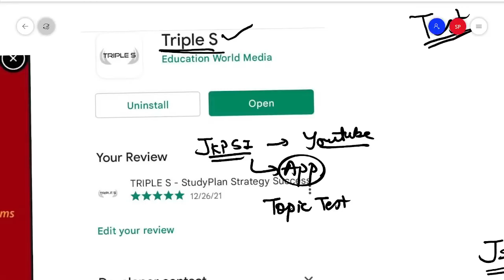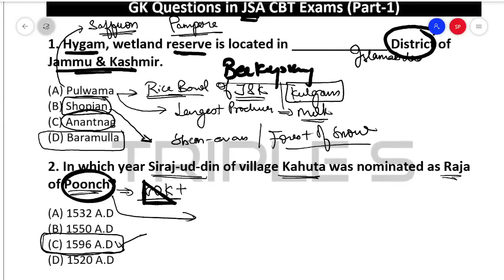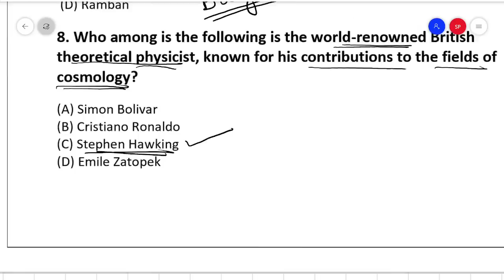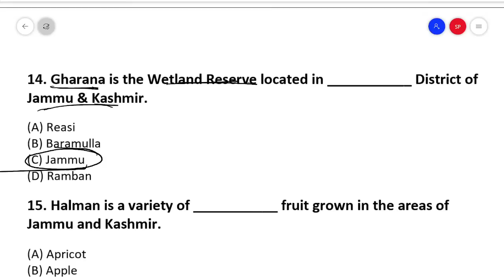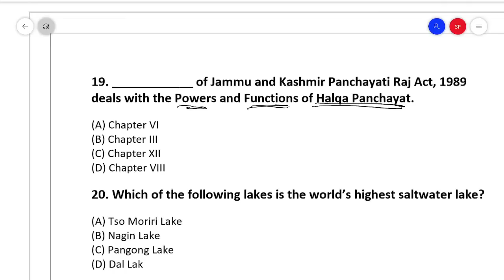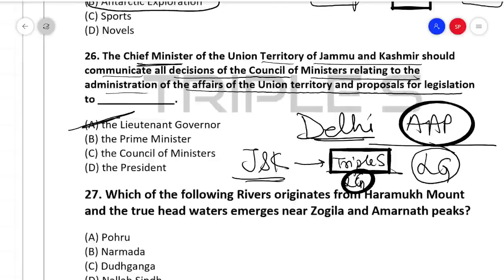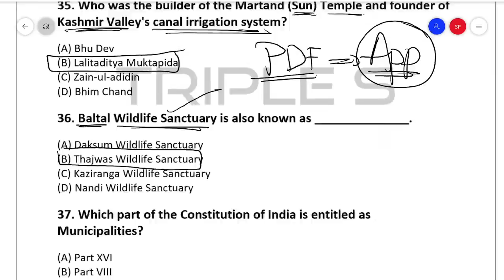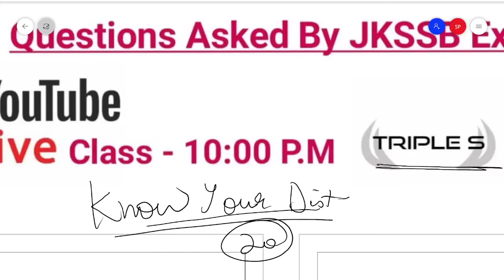General Knowledge with Special Reference to J&K Set 3|| Questions asked by JKSSB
General Knowledge with Special Reference to J&K - Set - 2 || Questions Asked by  JKSSB || Live Class